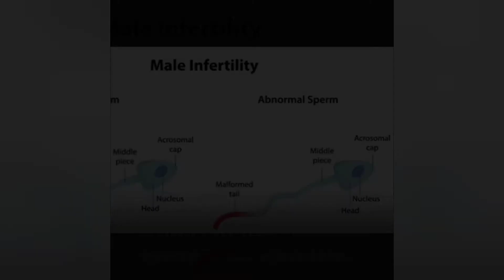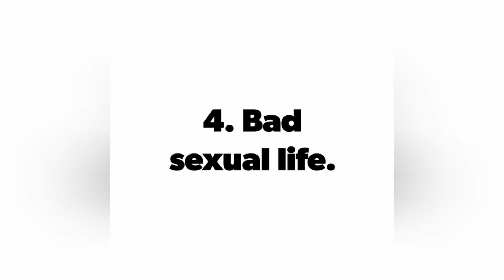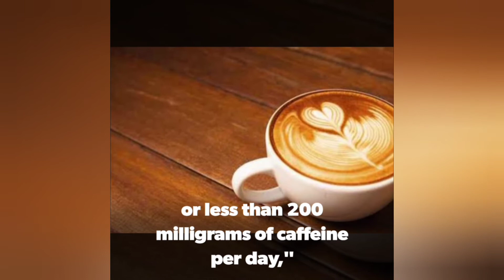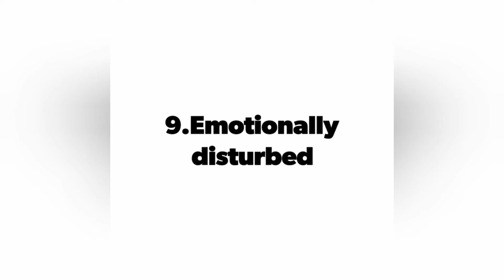Reasons For Infertility in English Part - 2 | What are the causes of Infertility